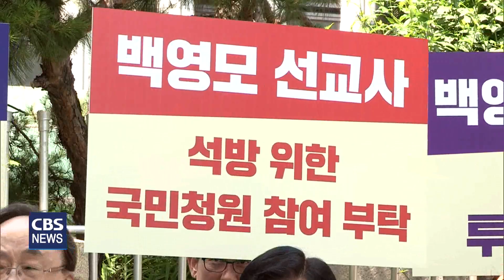[CBS 뉴스] '셋업 범죄' 누명 백영모 선교사, 수감중 '좋으신 하나님' 찬양 잊지 못해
누군가의 범죄 행위로 선의의 상대방을 범죄자로 조작하는 것을 셋업 범죄라고 합니다.

이런 '셋업 범죄' 함정에 빠져 누명을 쓰고 필리핀 감옥에 수감됐다 석방된 백영모 선교사가 지난 봄, 국내에 들어와 안식년을 보내고 있습니다.

억울한 옥살이에서도 좋으신 하나님을 찬양 할 수 있었다는 백영모 선교사.

송주열 기자가 만났습니다.

백영모 선교사는 지난 2018년 5월 30일 필리핀에서 총기와 수류탄, 총탄 등 불법 무기 소지 혐의로 체포돼 필리핀 교도소에 수감됐습니다.

영문도 모른 체 수감 생활을 시작한 백 선교사는 오직 하나님만을 의지하며 기도했고, 당시 백 선교사를 파송한 기독교대한성결교회는 필리핀을 오가는 구명운동을 펼치기도 했습니다.

백 선교사의 석방을 원하는 많은 이들의 간절한 기도 덕분이었을까?

구금 126일만에 보석 청구가 받아들여졌고, 이후 불구속 상태에서 재판을 받아온 백 선교사는 마침내 지난해 12월 무죄 판결을 받았습니다.

2년 7개월 만에 누명을 벗은 백 선교사는 지난 3월 안식년을 위해 한국에 돌아와 건강 회복과 심리 치료에 집중하고 있습니다.

한치 앞을 내다볼 수 없는 상황에서 백 선교사를 지탱해준 힘은 무엇이었을까?

[인터뷰] 백영모 선교사 / 기독교대한성결교회 파송
"내가 너를 지명하여 불렀다 그리고 물 가운데 가도 물이 침범치 못하고 불 가운데 지날 때에도 불이 너를 사르지 못하도록 내가 너를 지켜줄게 이런 하나님의 말씀들이 저에게 그곳에서 다가오고 읽고 깨닫게 하셨을 때 아 하나님이 나를 사랑하시는구나."

열악한 수감생활로 피부병에 폐결핵까지 앓았던 백 선교사는 어느 것 하나 좋을 것 없는 옥살이에서도 하나님을 찬양했던 순간을 잊지 못합니다.

어느 날 교도관이 노래를 불러보라고 일으켜 세우자 한 방에서 생활하는 150여 명의 수감자 앞에서 따갈로그어로 '좋으신 하나님'을 불렀습니다.

"24시간 시끌시끌한 그곳이 찬양하는 그 순간에 너무 고요한 거에요. 모든 사람들이 그 찬양 소리를 듣느라고 정말 고요하고, 교도관 하나가 사람을 시켜서 그때 찬양하던 제 모습을 사진에 담습니다. 감옥 안에서 유일하게 바깥으로 나왔던 제가 마이크를 붙들고 찬양하던 그 모습이 사진 한 장이에요."

수감자들에게 들려준 이 찬양은 백 선교사가 낙심해 있을 때 하나님의 음성처럼 백 선교사를 다시 일으켜 세웠습니다.

"주일이기 때문에 예배해야하고 기도해야하고 찬양해야 하는데 너무 마음이 힘들어서 그냥 누워있었어요. 제 건너편에 있던 친구가 노래를 시작해 주는 거에요. 좋으신 하나님을 찬양하는데 옆에 있는 사람이 함께해주고 옆에 있는 사람이 또 함께해주고…."

선교사 안식관에서 영어 성경 필사를 하면서 충전의 시간을 갖는 백 선교사.

틈틈이 코로나19로 어려움을 겪는 필리핀 현지 교회 상황을 점검하고 있습니다.

[녹취] 보니 비센테 목사 / 필리핀성결교회
"(백영모 선교사) 목사님 얼굴을 봐서 행복하네요. 필리핀 상황은 어떤가요?
지금은 전 보다는 조금씩 상황이 좋아지고 있어요. 정부가 다른 지역으로 이동하는 것을 허락했어요."

많은 사람들이 고통을 준 필리핀에 돌아가는 것을 만류하지만, 백 선교사는 필리핀 사역지로 돌아갈 날을 기도하고 있습니다.

백 선교사의 억울한 옥살이에서부터 누명을 벗기까지 하나님의 인도하심을 지켜 본 필리핀 현지 동역자들과 함께 하나님의 위대한 사랑을 전하고 싶어섭니다.